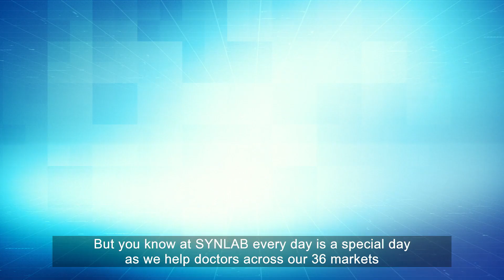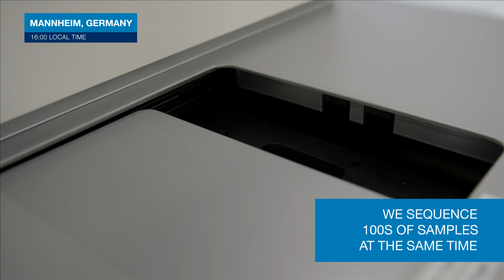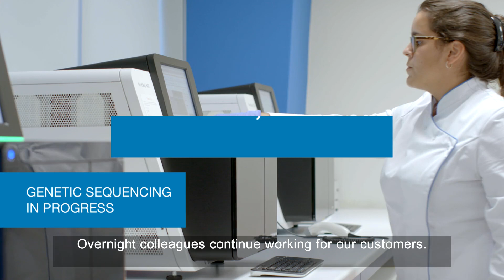SYNLAB goes public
Nos enorgullece anunciar que SYNLAB ya cotiza en la Bolsa de Frankfurt. Este hito histórico es el resultado de la dedicación y la pasión de nuestros más de 20.000 empleados que trabajan con empeño para cumplir nuestra misión: proporcionar información diagnóstica útil para promover vidas saludables y bienestar social.